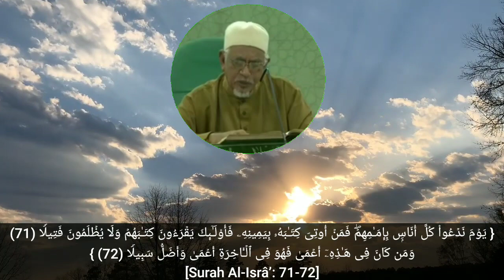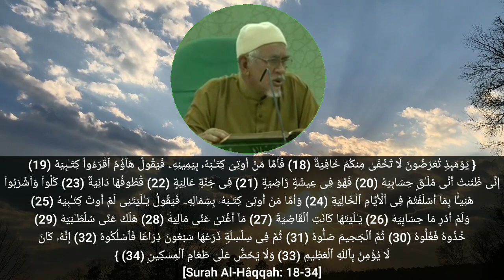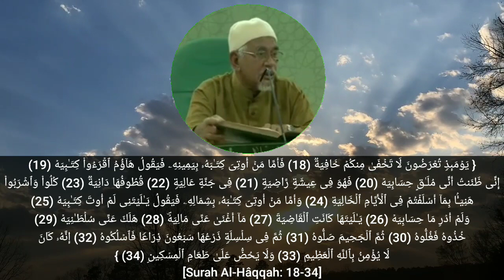Al-Haqqah Ayat 18-34 | Suratan Amal Baik dan Jahat dan Ni'mat Syurga dan Azab Neraka